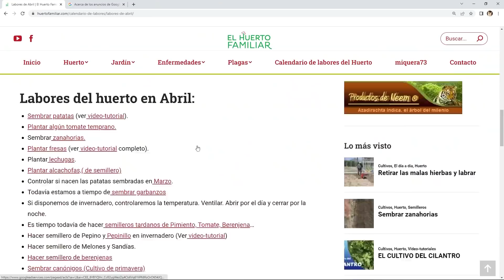CULTIVOS DE PRIMAVERA-VERANO: patatas, tomates, lechugas, cebollas, judías. ¿Qué plantar en verano?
ENLACES A TODOS LOS CULTIVOS POR ÓRDEN ALFABÉTICO, LAS FECHAS DE SIEMBRA ESTÁN EN CADA CULTIVO